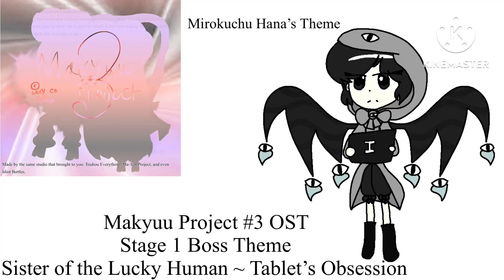Makyuu Project #3 Stage 1 Boss Theme - Sister of the Lucky Human ~ Tablet’s Obsession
Mirokuchu